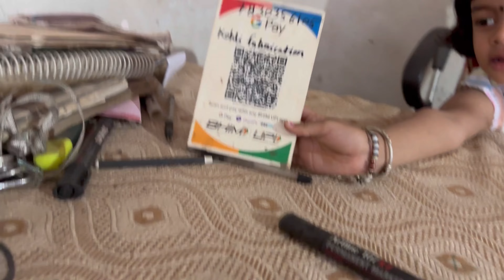स्कूल में हिंदी कविता प्रतियोगिता भाग लिया !!